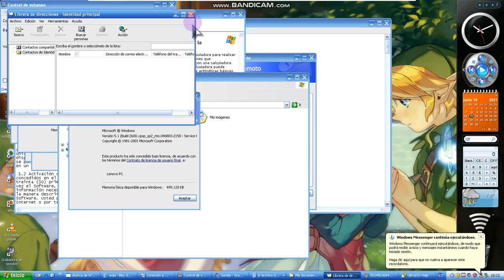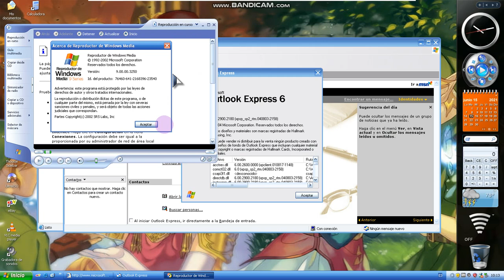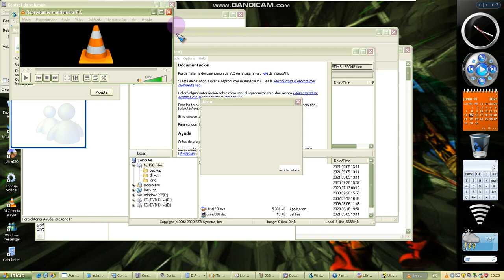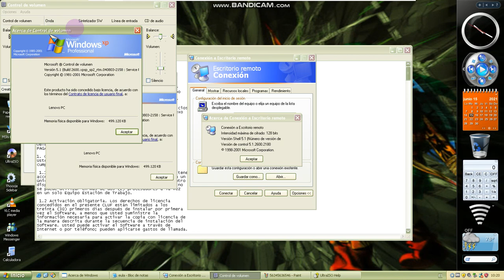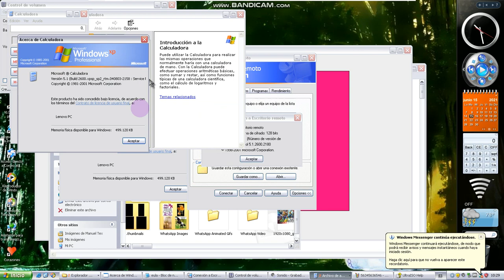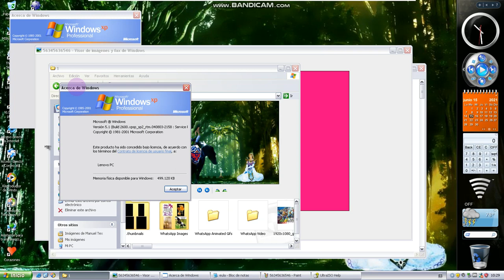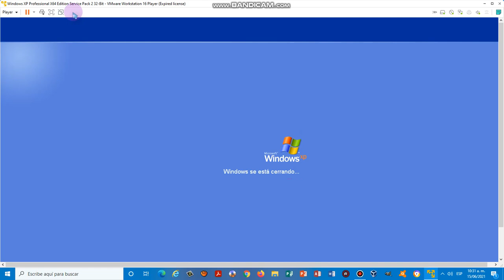Windows XP Tablet PC Media Certer Edition 2005 Whistler 2426 SP2 Mon VMWare Workstation 16 Player